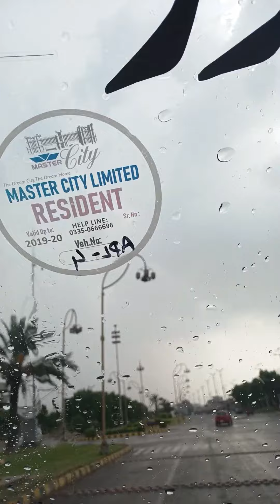Rainy Weather In Gujranwala